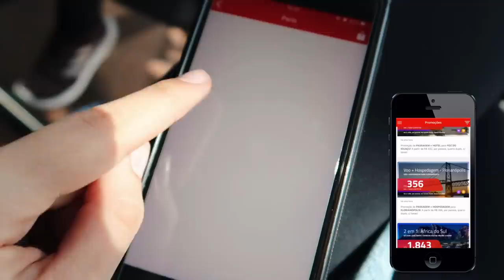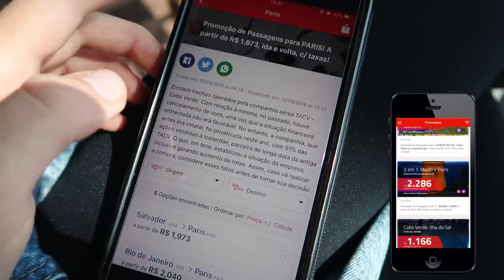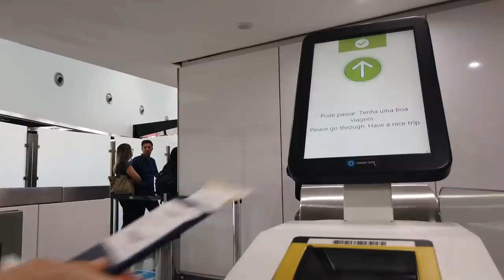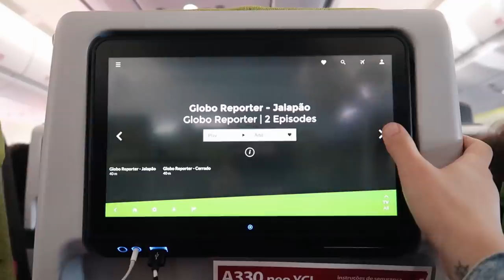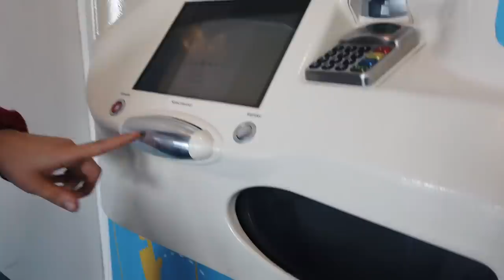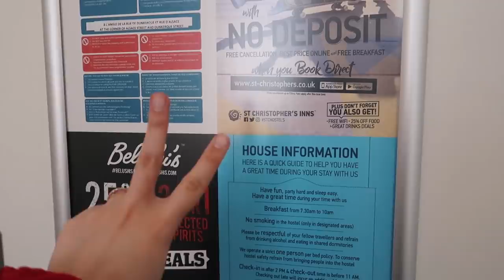#1 VIAGEM DE FÉRIAS À PARIS! - França | Mi Alves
Instagram com promoções imperdíveis de passagens aéreas para todo o mundo

Obaa, nosso primeiro vlog de viagem está no ar! Eu e a Bru escolhemos a França para descansar nas nossas "férias" de Setembro e estamos muito ansiosas para compartilhar tudo com vocês!!